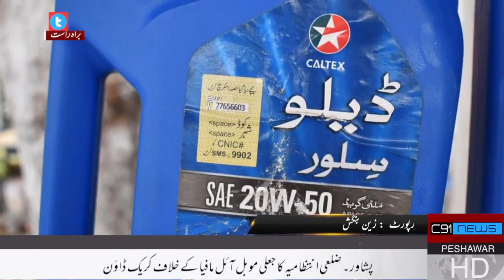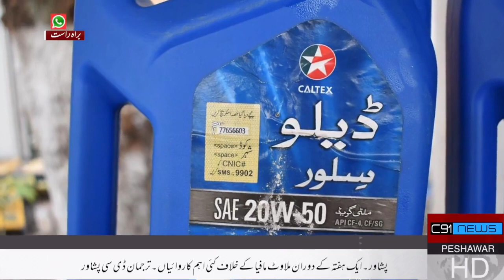Peshawar Assistant commissioner ke dabang karwai